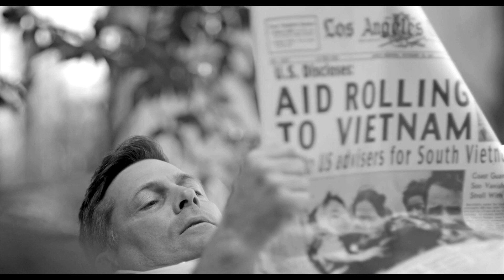"Bombshell" - JFK & Marilyn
Selected scenes from the film "Bombshell" about the tragic, final days of Marilyn Monroe. Jeff Rector plays John F. Kennedy and Kelli Mullis plays Marilyn Monroe in this dark and candid story depicting her tragic and untimely death.